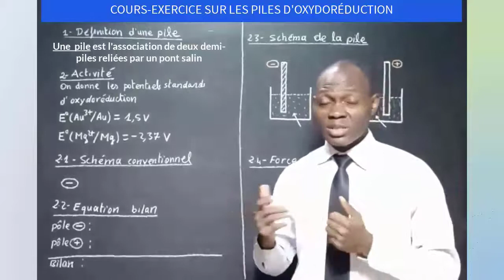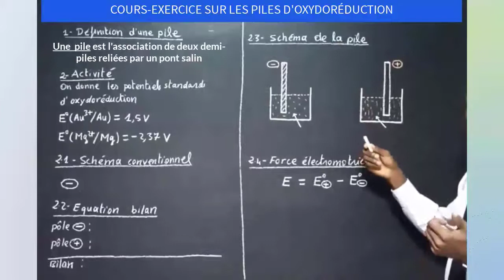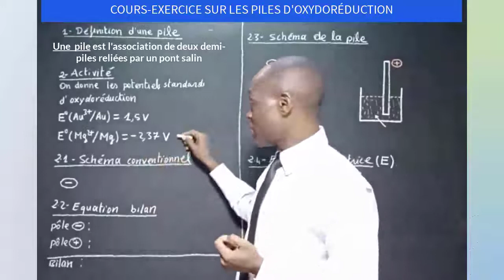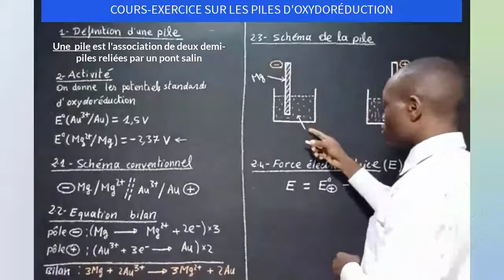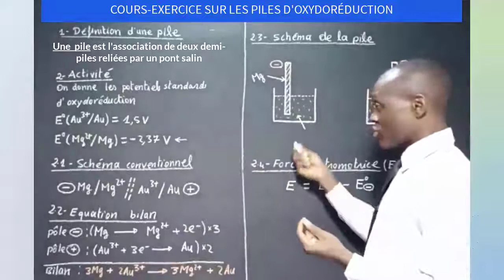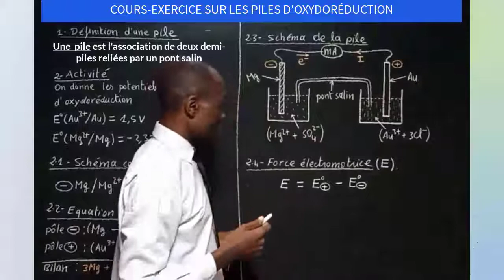Cours exercices sur les piles d’oxydoréduction.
Définition, schéma conventionnel, schéma annoté , force électromotrice (f.é.m.)...